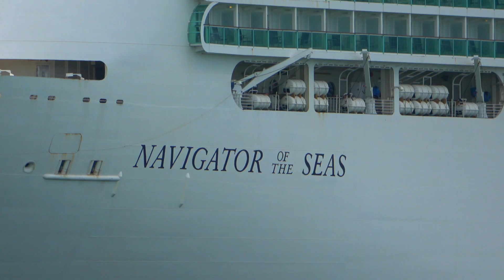MSC Seaside Returns to Miami!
Welcome back to another video!  We are back in Miami to see the return of the MSC Seaside!  We also take a look at Symphony of the Seas and Navigator of the Seas who were also in port this day!  I hope you all enjoy!

Ships in Port: Symphony of the Seas, MSC Seaside, and Navigator of the Seas